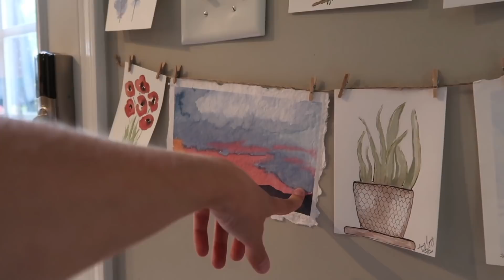Close Call in the Kitchen! 😬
[Vlog 7.8.21] - I forgot about the enchiladas in the oven!